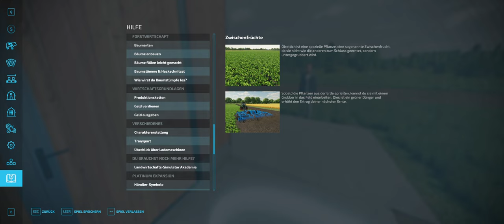Landwirtschaftssimulator 22 #042# 0 € Challenge Coop Lets Play LS 22